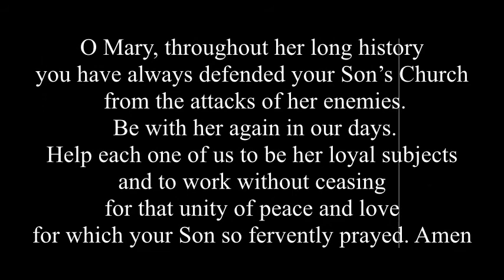Mary Help of Christians Novena 2014 - Day 6 - 20th May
Mary Help of Christians Novena Clip prepared by Year 8 students from Salesian School, Chertsey.